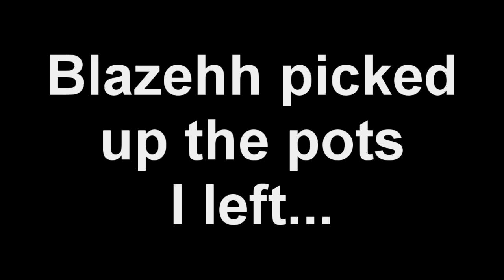UHC Shorts #84: Highlights?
Ugh, this could've been one of my best melee based highlights in a long time if I didn't fuck up. I'm so sorry :c. This was Jakekub's community game hosted on the 11th of December.